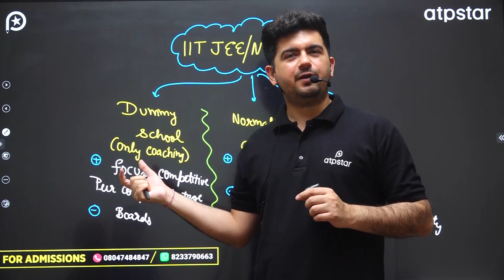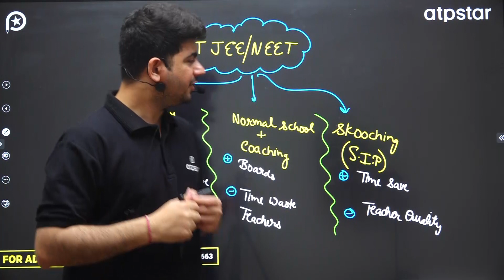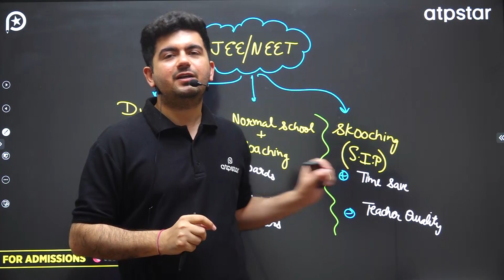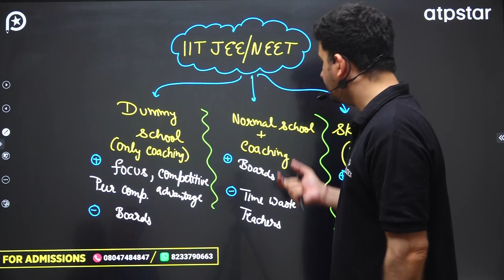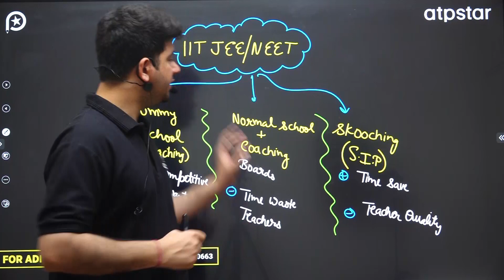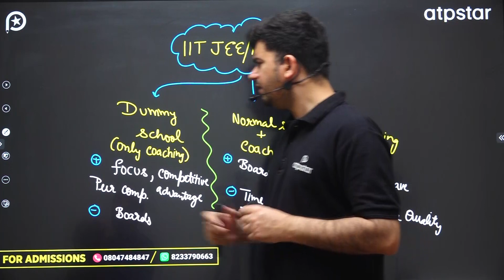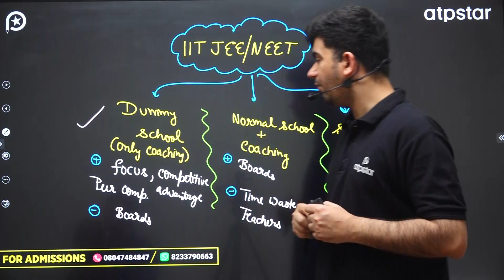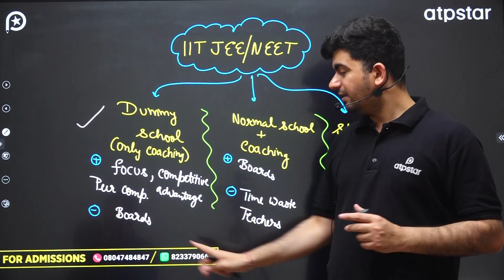Should I join Daily school or dummy school ? Vineet khatri sir | IIT JEE & NEET | ATP STAR Kota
Guys, Fill the given form for the special fee benefits for JEE/NEET 2024 (Champion Batch) 👇🏻🕉️

🤔 Daily school or dummy school? Vineet khatri sir | JEE/NEET 2024 | ATP STAR Kota